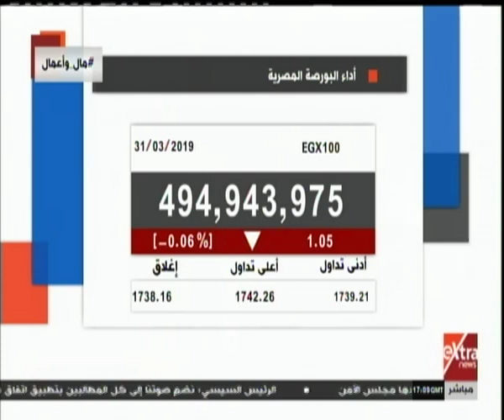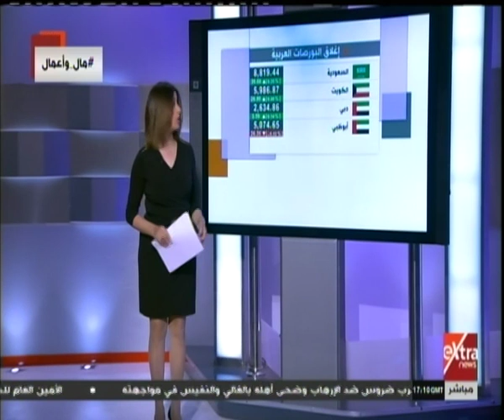مال وأعمال | تعرف على أداء البورصات المصرية والعربية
مال وأعمال | جولة في أهم أخبار الاقتصاد مع دينا سالم  | 31 مارس 2019